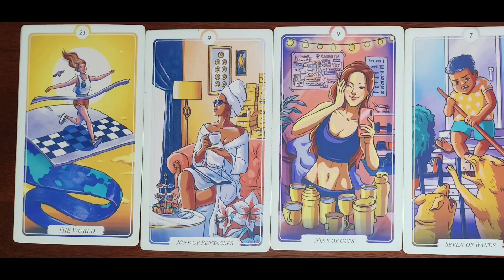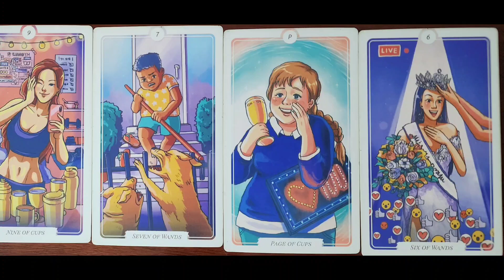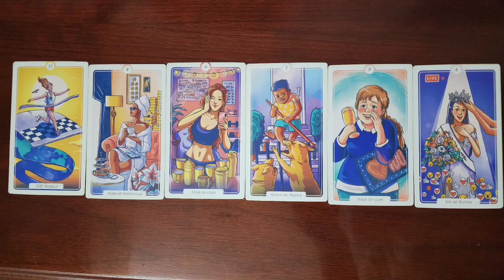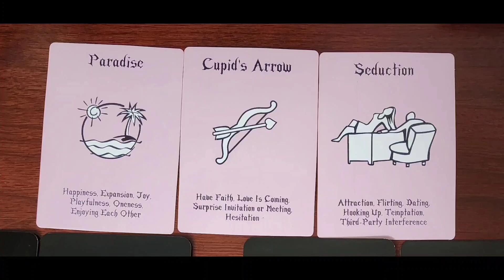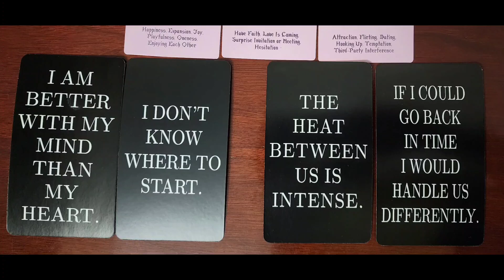Prince Harry & Meghan Markle Tarot Reading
Intro= 0:00
Prince Harry= 0:25
Meghan Markle= 7:44
Oracle Cards= 12:31

🧿*I KLD/KLD6 DON'T TAKE ANY LEGAL LIABILITY OR OTHER CONSEQUENCES FOR MY TAROT READING NOT BEING 100% ACCURATE OR NOT COMING TO FRUITION "IN A TIMELY MANNER EITHER." (ENERGY AND PEOPLE CHANGE, THIS IS JUST A FUN HOBBY WITH BEAUTIFUL ILLUSTRATED TAROT & ORACLE CARDS)*🧿